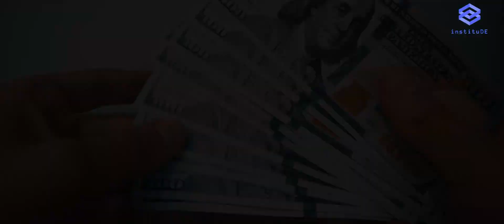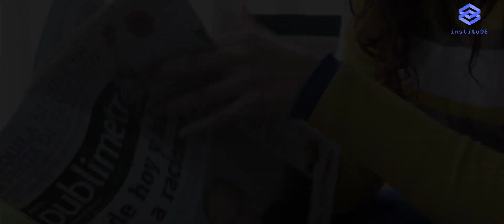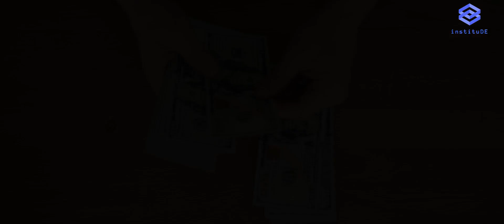Zamane Diktatörleri: Diktatör Olsam Bana Diktatör Diyebilir Misin?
Yeni tip diktatörlüğün örneklerini, yöntemlerini ve özelliklerini merak ediyorsanız, yanıtlar bu programımızda!